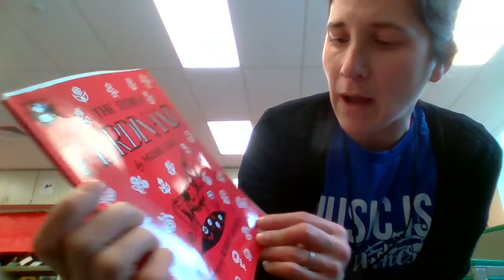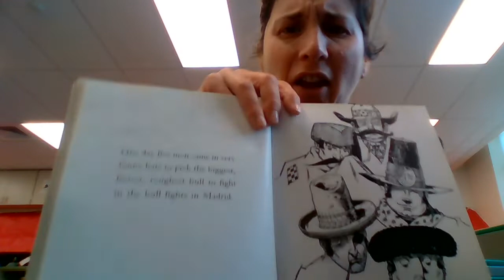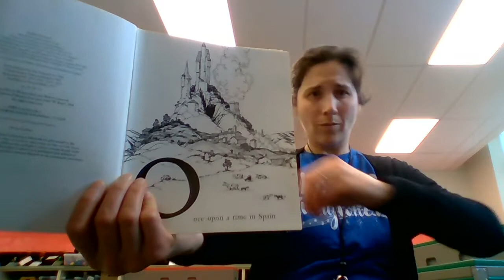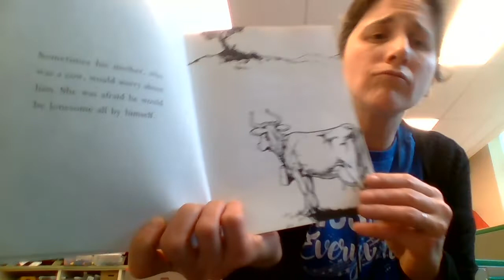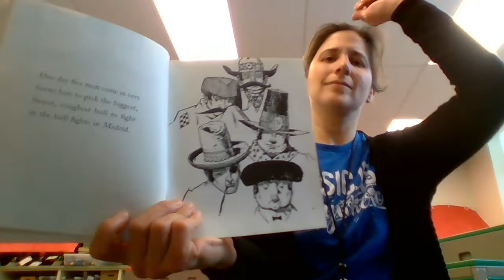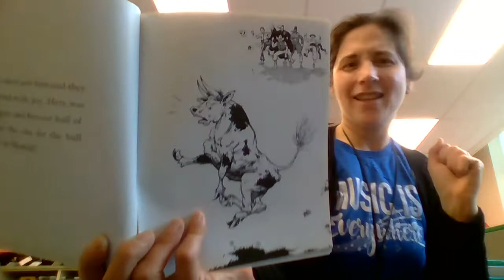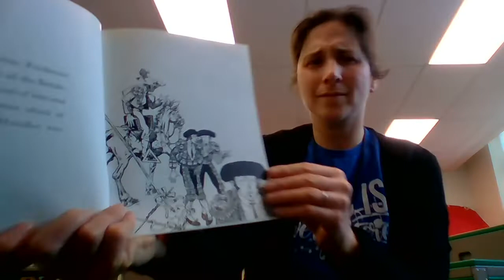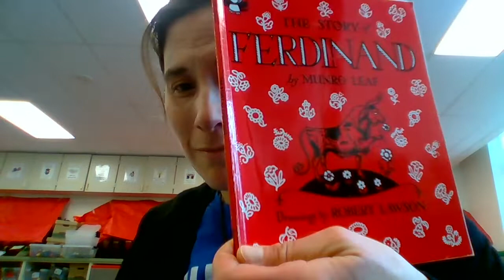The Story of Ferdinand by Munro Leaf, music by Alan Ridout, violin by Drostan Hall